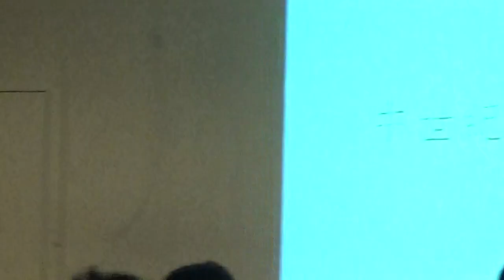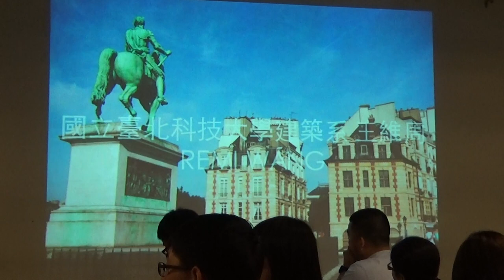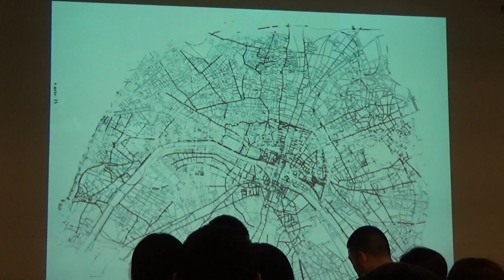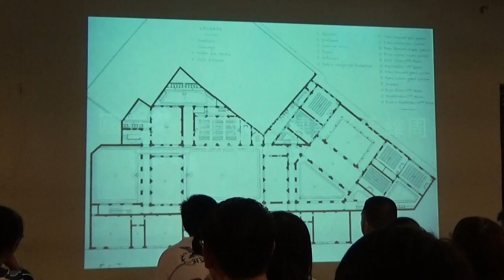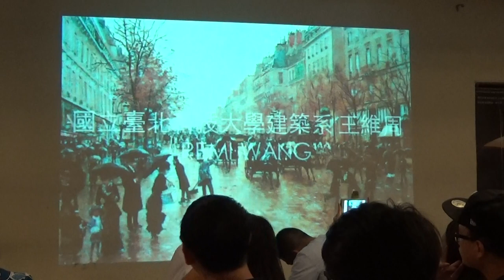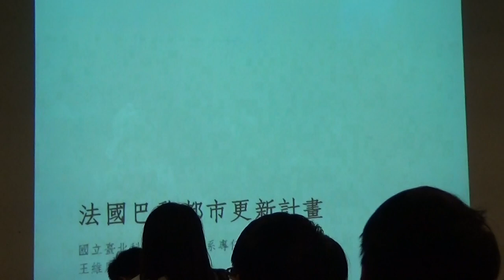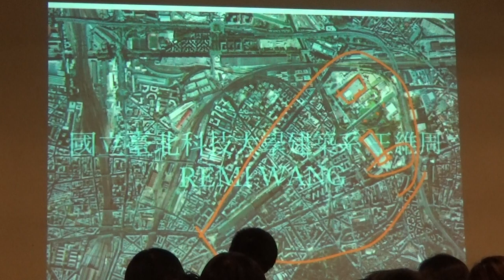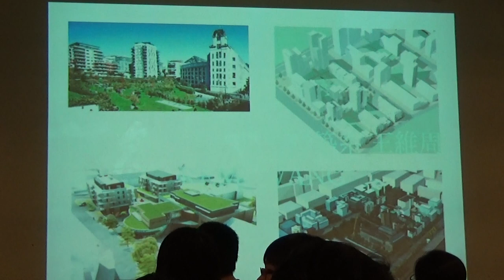【哲學星期五@台北】都市更新中的議題、價值與策略－從19世紀巴黎大改造與20世紀巴黎大都更談起 20150821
【哲學星期五@台北】―「都市更新中的議題、價值與策略－從19世紀巴黎大改造與20世紀巴黎大都更談起 」―2015/8/21(五) 19:30@慕哲咖啡館

1848年路易．拿破崙（Charles Louis Napoléon Bonaparte）當選為法蘭西第二共和國的第一任總統，隨即於三年後1851年自立為皇帝，成為拿破崙三世，開啟了法蘭西第二帝國，並持續了二十年的榮景，成為法國大革命之後第一個穩定的政治與經濟發展時期。 這段時期，他任命了塞納（Seine）省長喬治．歐斯曼（Baron Georges-Eugène Haussmann）負責巴黎大改造計畫的工作，賦予巴黎城市空間現代化的契機。

20世紀起，歐洲的政治與經濟開始經歷一連串的動盪與不安，並於二次世界大戰登上高峰。20世紀上半葉也正是都市與建築現代運動蓬勃發展的年代，普遍性或許不高，但非常高調顯著。二戰結束後，全歐洲都進入了重建時期，都市與住宅的嶄新觀念與各式各樣的空間議題，也都藉由重建的過程，大舉介入戰後歐洲的城鎮空間發展。

1960至1970年代間，巴黎開始面對大規模的都市更新問題，空間與建築逐漸老化的城市東半部、既有工業用地的廠房遷移、以及其他各種現象與手段，都成為巴黎都市更新的契機。巴黎市政府也因此制定了一個長期的都市更新計畫，奠基於城市過去的發展脈絡，逐步改善城市老化所帶來之問題的同時，並呈現巴黎城市今日與未來發展的新願景。

這兩個不同世紀的巴黎城市改造，各有其政治、經濟與社會的背景與議題，然而兩者亦有承先啟後之關聯。過去的巴黎，在面對都市改造或更新議題時，也曾如同台灣或世界其他許多城市現在的作法，採用所謂推土機式的剷除手段；但隨著觀念改變，當前更新的手法已愈來愈細膩，也愈加尊重各種不同的聲音，文化資產保存的課題，也在這些觀念改變之中，找到與都市更新同時並存的可能性。

相較於巴黎，台北是一個極度年輕的城市，但這個城市竟也喊出都市更新超過二十多年的光景。當前台北都市更新所呈現的問題，眾所皆知，也已引起各界的豐富討論，某些問題或許需要時間逐步解決，然而，建立一套適合我們自己的都市更新「觀念」，卻有著相當的急迫性。台北作為一個年輕的城市，向其他歷史悠久的城市學習乃是必要的謙卑態度；而我們可否從巴黎的兩次大改造中，意識到哪些重要的都市更新議題？並從中學習到哪些觀念與價值？

本周【哲學星期五@台北】很高興為大家邀請到曾留學法國，獲國立高等巴黎貝勒維（巴黎第八）建築學院國家建築師文憑、及國立高等社會科學院 城市領域深入研究文憑，並為第一位進入國立夏優高等學院學習歷史建築保存及古蹟修護的台灣學生，現任台北科技大學建築系的王維周教授，為大家談談19世紀的巴黎大改造以及20世紀的巴黎大都更，並以此作為討論台北市以及台灣其他城市都市更新的參考與借鏡。同時邀請同建築師，並熟悉建築史，並於文化大學建築系黃恩宇教授擔任與談。

【時間】 2015年 8月 21日 (五) 19:30–21:30
【主講】 王維周│法國國立高等巴黎貝勒維建築學院國家建築師文憑、法國國立高等社會科學院 城市領域深入研究文憑、法國國立夏優高等學院歷史建築及古蹟修護修畢
【與談】 黃恩宇│荷蘭萊登大學建築史暨比較建築學博士

【策劃行政】廖健苡、黃昭華、沈清楷【海報設計】徐清恬、楊郁婷【開場主持】廖品嵐【錄音】汪業政【攝 影】梁家瑜、楊依陵、黃謙賢【逐字稿】蕭景文、吳政諭、江博緯【摘要】賴韋蓁、林安冬【網管】黃昭華【行政協力】黃彥傑、獨角獸、林士傑、李濃